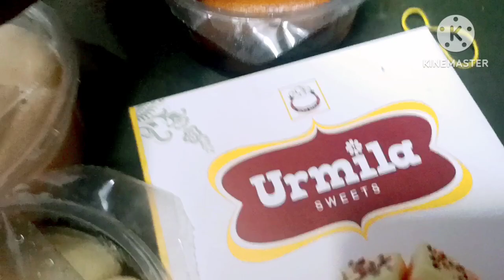দিদিরা মিষ্টির দোকান তুলে এনেছে//বৌদি চলে যাবে শুনে বাবান মাসীমনির কোলে বসে কান্না করছে।🥲dailyvlog